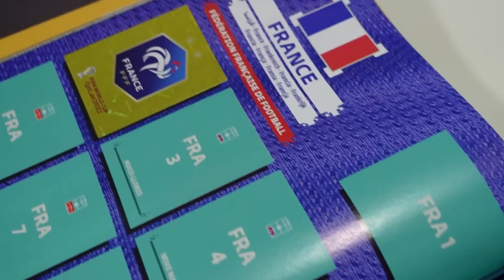أغلى أشياء انباعت في كأس العالم 🏆🤑 !! ((مونديال قطر 2022 ⚽️)) !!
في مقطع اليوم شفنا أغلى أشياء انباعت في تاريخ كأس العالم مع انطلاقة مونديال فيفا 2022 في قطر!!

تواصلو معاي على:
انستقرام:@haman391